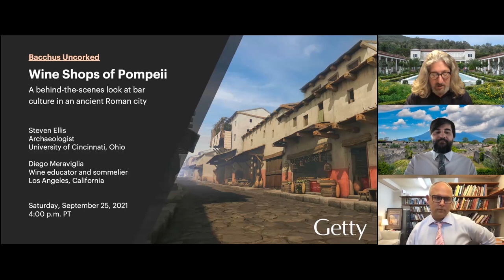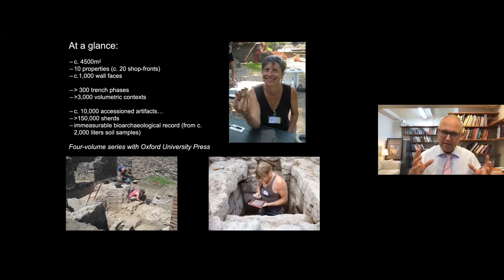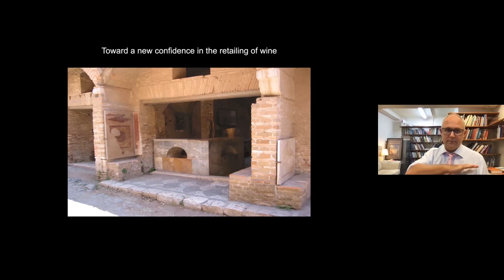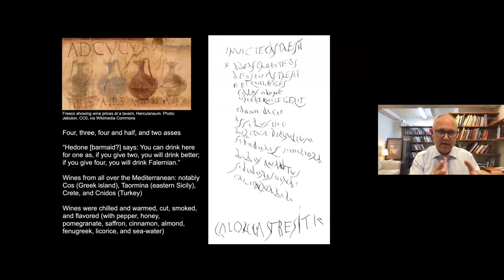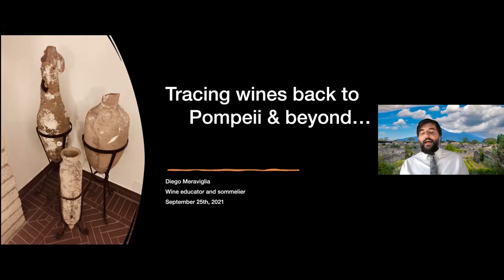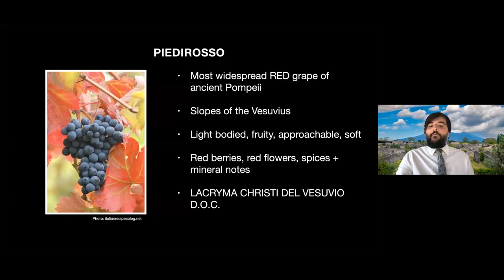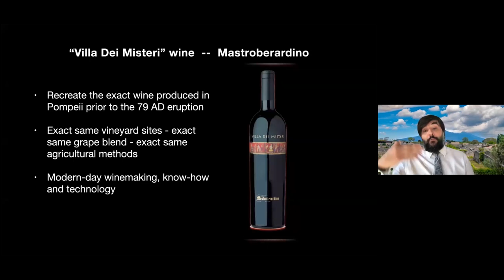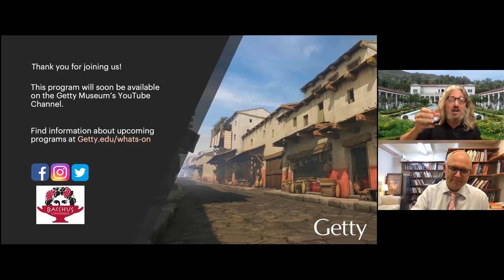Wine Shops of Pompeii: A Behind-the-Scenes Look at Bar Culture in an Ancient Roman City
Archaeologist Steven Ellis draws from his long-term excavations of a large Pompeian neighborhood for a behind-the-scenes look at the archaeology of bar culture, and wine educator Diego Meraviglia gives an introduction to wines and grape varietals of southern Italy’s Campania region that can be traced to Roman times.

View a reconstruction of a section of the Porta Stabia neighborhood on Twitter:

View a drone video showing the ruins of the Porta Stabia neighborhood

This was program was presented via Zoom on Saturday, September 25, 2021.